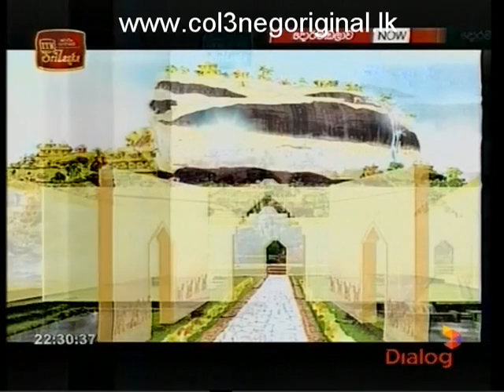Doramadalawa -04-07-2016 P01